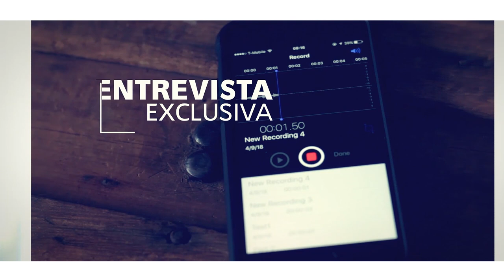Rayito Colombiano en Unidos Por La Cumbia Boca Del Río 2019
Si hay un estado que vibra, siente y hace suyas las notas musicales de la alegría, esa entidad sin duda es Veracruz, misma que recibió a brazos abiertos la segunda fecha del Festival Unidos Por La Cumbia 2019.